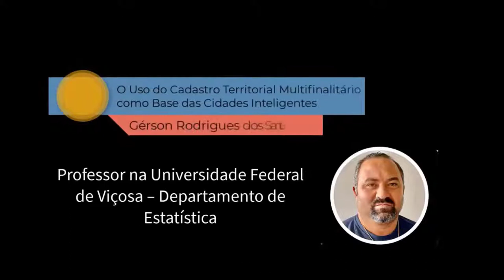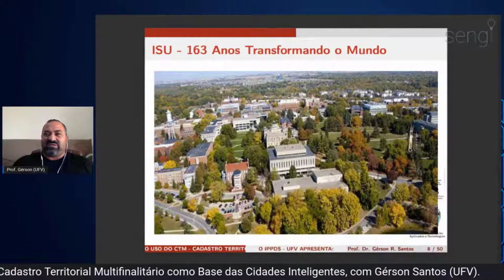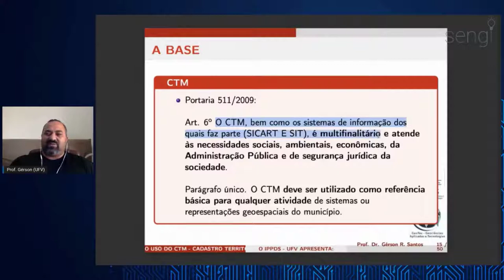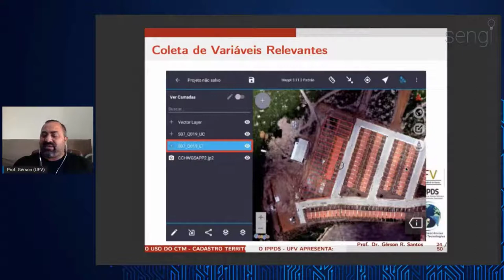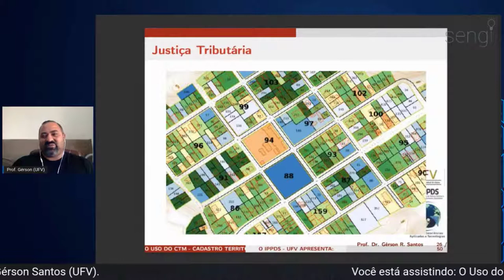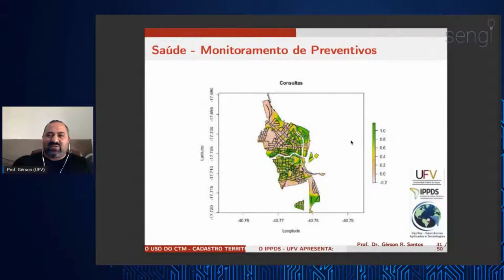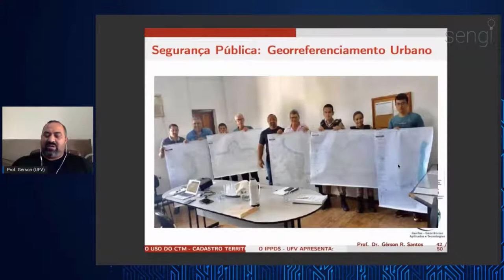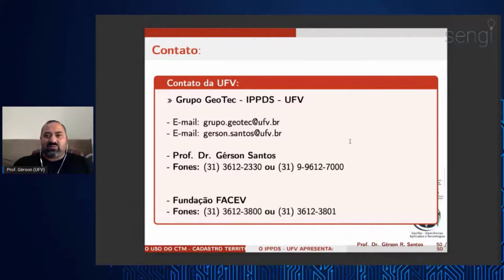O Uso do CTM - Cadastro Territorial Multifinalitário como Base das Cidades Inteligentes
Palestrante: Gerson Rodrigues dos Santos